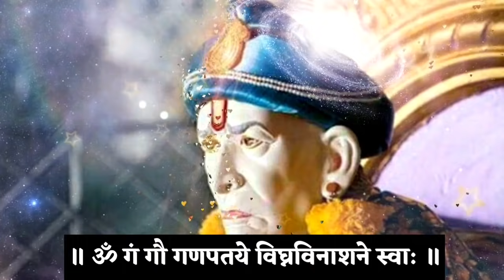मनातील कोणतीही इच्छा असूद्या तुम्ही फक्त या मंत्राचा जप करा इच्छा लगेच पूर्ण होईल